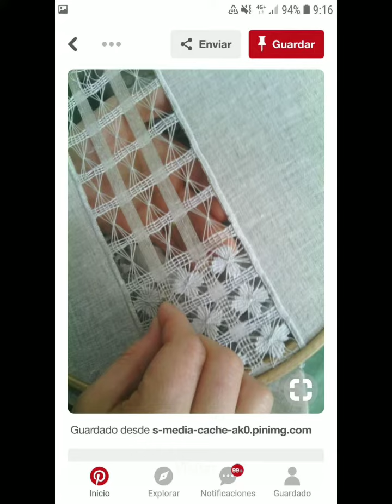Tarkashi Ke New Unique Designs 2022 | تارکشی کے پیارے پیارے دلکش ڈیزائن | Glamour Icon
Tarkashi Ke New Unique Designs 2022
تارکشی کے پیارے پیارے دلکش ڈیزائن